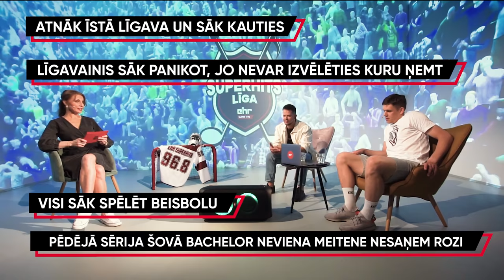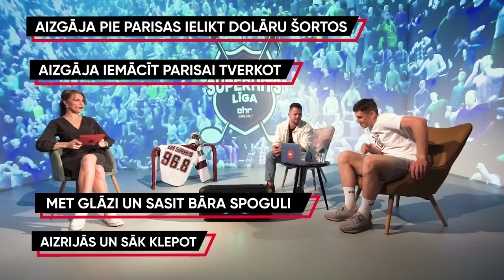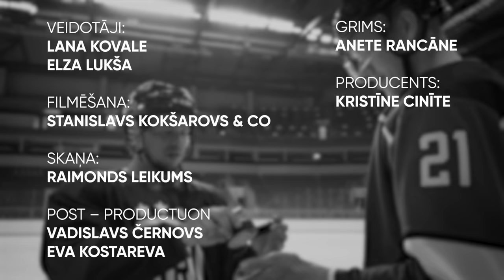SUPERHITS LĪGA #5 // Aivo Oskis x Roberts Mamčics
Šoreiz SUPERHITS LĪGĀ cīnījās dziedātājs Aivo Oskis pret @dinamorigaofficial aizsargu Robertu Memčicu ! Ko tieši atļāva vairākas reizes nobučot?  Un kā Roberts grūž bortā? to visu un vēl vairāk uzzināsiet šajā epizodē!

Kas uzvarēja šoreiz? Hokejs vai mūzika? Ko mēs zinām noteikti - bija karsti! 🔥

Paldies @oriflamelatvija
Paldies par lokāciju @digitalarthouse